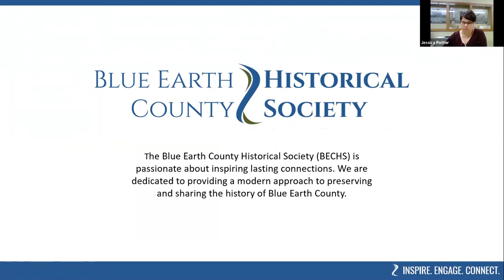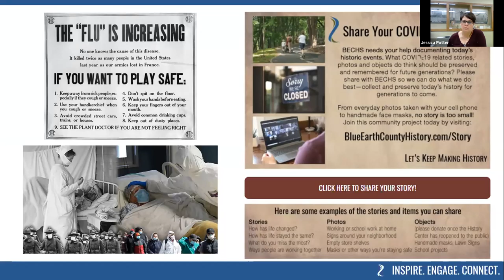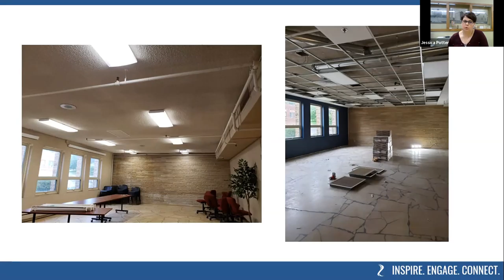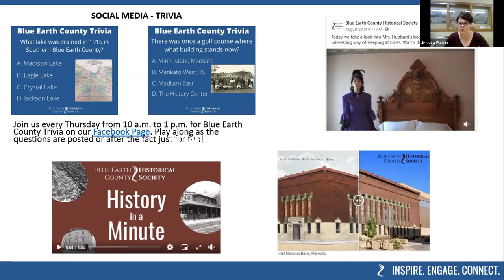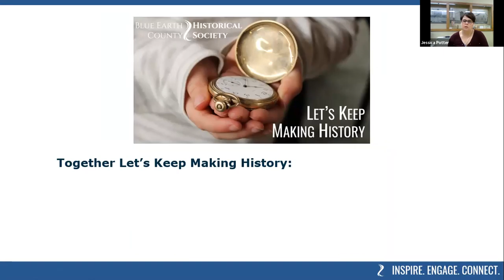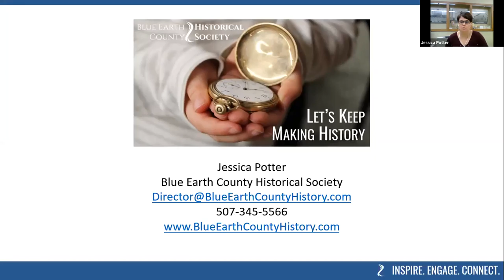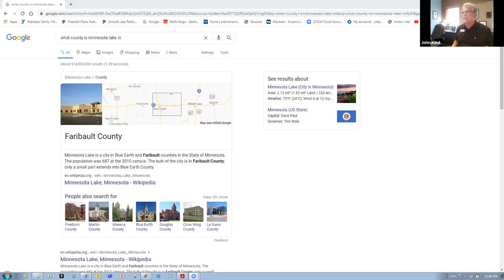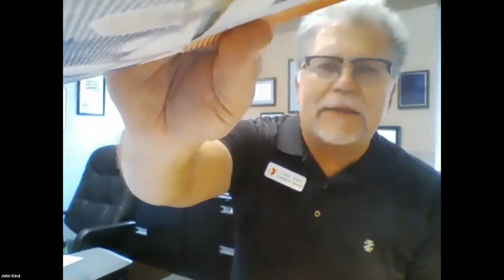Jessica Potter at Mankato Kiwanis, Sept. 14, 2020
Jessica Potter, Executive Director of the Blue Earth County Historical Society, spoke to the Mankato Kiwanis Club on Monday, Sept. 14, about how and what the Society has been doing while closed during the pandemic.